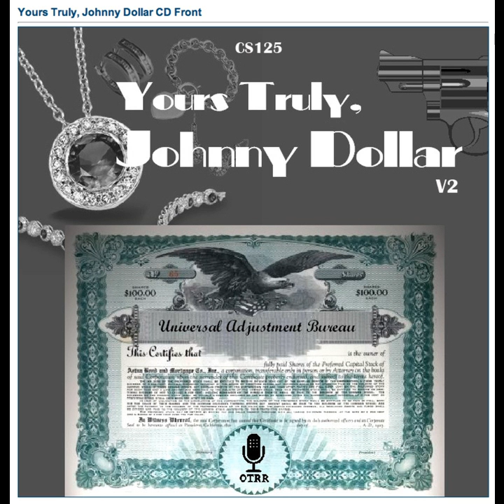Yours Truly, Johnny Dollar - 500930 065 The Howard Caldwell Matter